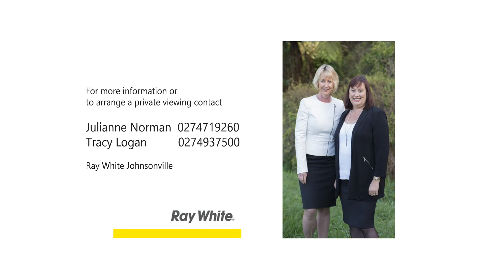113 Amritsar Street, Khandallah | CHECK OUT THIS VIEW!!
It's hard not to be mesmerised by the stunning view this home has to offer! The moment you step inside you'll love the large entrance way, one side featuring Otago schist on the wall. Upstairs comprises of a separate lounge, open plan dining and kitchen, three bedrooms and a bathroom. You can savour the view from the dining area which has a purpose built conservatory that allows you to capture the full extent of this incredible view, one which could arguably be one of the bests views in Wellington. Downstairs is currently set up with one bedroom, lounge, kitchenette and bathroom with a large deck across the front, again with the same breathtaking views. This area currently has a sitting tenant on a fixed term until January 2021 bringing in $360 pw. There is also plenty of scope to renovate and add your own flair. Come along to our open homes on Thursday 22nd + 29th April April from 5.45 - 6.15 pm and Sunday 25th and 2nd May from 1 - 1.30 pm or call now for a private viewing. You won't be disappointed.